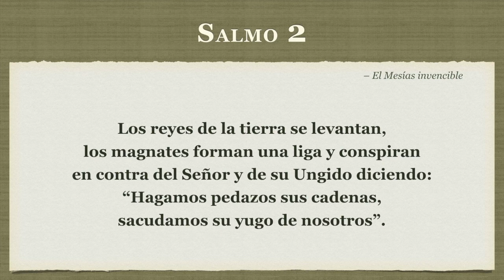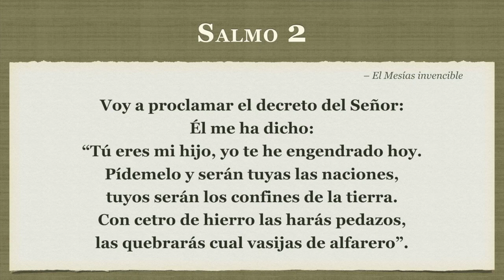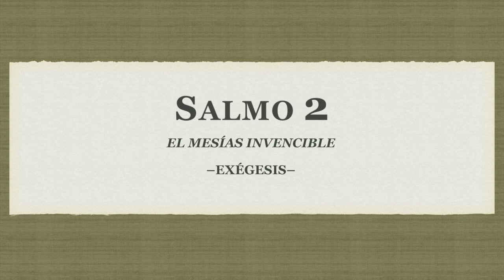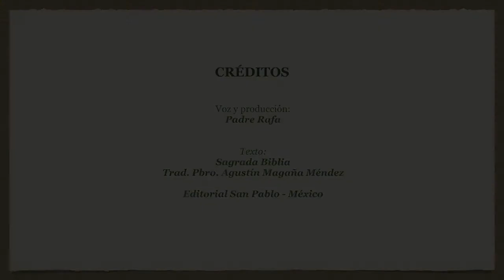Salmo 2: “El Mesías invencible”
En la espiritualidad cristiana, el Salmo 2 es un texto que nos ayuda a la proclamación de Jesús como Rey, en cuyo reino todos estamos invitados a celebrar su nombre y su victoria sobre todo mal.

Si deseas colaborar para la manutención del espacio, lo puedes hacer en:

– O deposita en la Tarjeta Banamex: 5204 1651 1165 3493 a nombre de Rafael Espino (México)